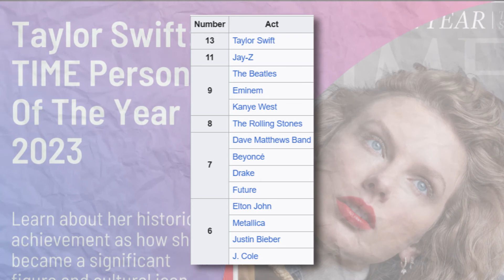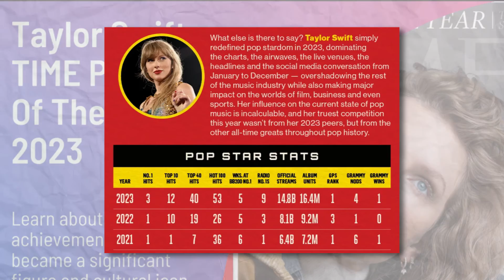How Taylor Swift Absolutely Dominated 2023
This video shows HOW TAYLOR SWIFT ABSOLUTELY DOMINATED 2023